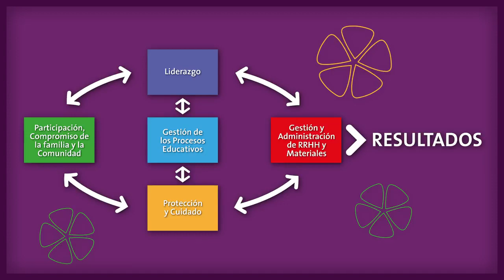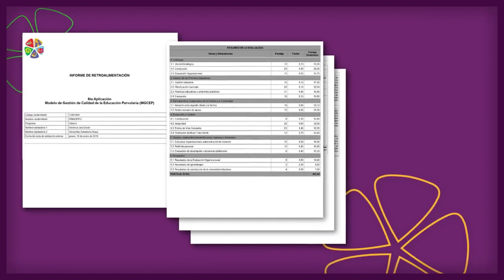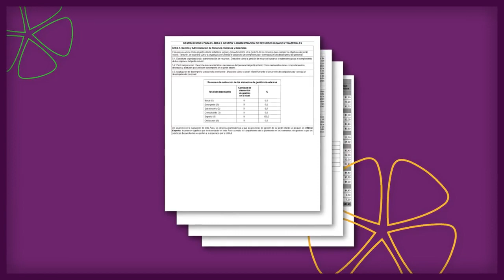Desarrollo Proceso MGCEP 2017 - 2018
886 jardines infantiles tanto de programas clásicos como Vía Transferencia de Fondos y programas alternativos de atención se autoevaluaron, fueron evaluados por pares externos y en conjunto realizaron un plan de mejoramiento. Conoce aquí la experiencia.